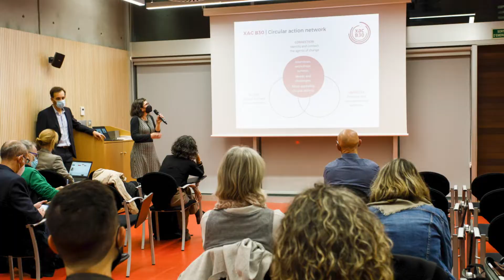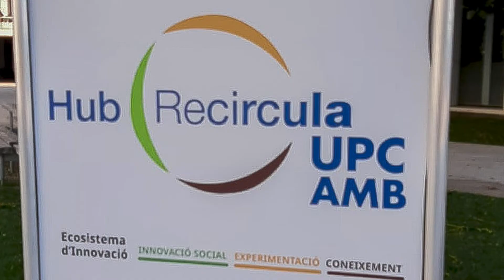5a edició del Circular Economy Hotspot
Vídeo resum del congrés Circular Economy Hotspot, que el 2021 té com a lema “Impulsar una economia regenerativa”, se celebra a Barcelona del 15 al 18 de novembre. En edicions anteriors s’ha fet als Països Baixos, Luxemburg, Escòcia i Bèlgica. Té per objectiu compartir experiències i estratègies sobre econòmica circular. Les persones que hi participen, unes 400, formen part dels principals actors europeus involucrats en la transformació cap a un model econòmic circular, integradors i neutre en emissions.
Hosted in Barcelona in 2021, Circular Economy Hotspot Catalonia combines guided tours to local companies and talks exploring the most pressing issues and solutions, this is the place to discover business initiatives, R&D projects, government strategies and collaborations pushing the circular economy forward in Europe.